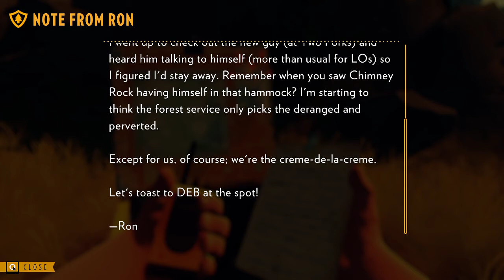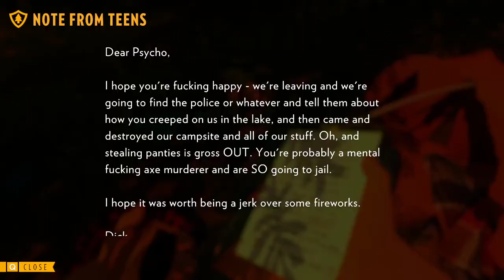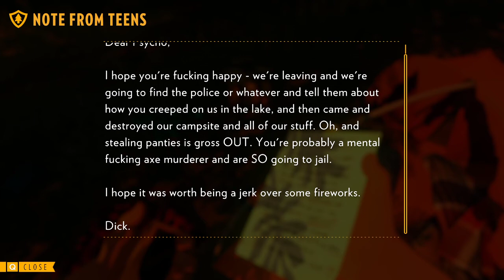Firewatch Episode 2 ROBBERS DRUNK GIRLS AND POLICE!!!!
Henry returns to his look out post only to find its been trashed by who he thinks was the teen girls that were skinny dipping in the lake.  When he goes to confront them there gone there camp site is trashed and there's a note from the girls saying they are calling the cops on him for trashing there stuff and stealing there panties!!, but it was not him who was it?